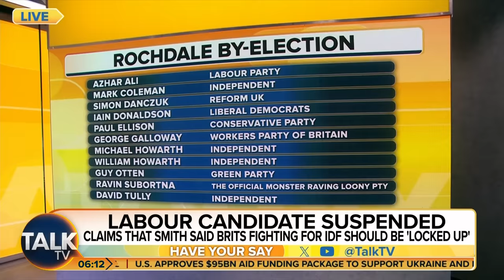"He's STITCHED Himself Up!" - The Daily Telegraph Editor On Keir Starmer Reaction To Rochdale Row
A second Labour parliamentary candidate has been suspended over remarks about Israel, only a day after Sir Keir Starmer’s party withdrew support for its Rochdale by-election candidate.

Audio emerged on Tuesday that appeared to show former Labour MP Graham Jones use the words “f Israel” at the same meeting that led to the withdrawal of support for Rochdale’s Azhar Ali, while also allegedly suggesting that British people who volunteer to fight with the Israeli Defence Forces should be “locked up”.

The Hyndburn candidate is understood to have been administratively suspended from the party, pending an investigation, following the report from website Guido.

Labour would have to follow a formal process if the party wanted to strip him of his candidacy, but he is believed to have been called for an interview on Tuesday evening.

The latest row to emerge from the meeting of the Lancashire Labour Party came only hours after the Labour leader insisted the party had “changed” under his leadership, following the move to strip Mr Ali, who is believed to be suspended pending an investigation, of his party’s backing.

Mr Ali had apologised after he was recorded in a meeting of the Lancashire Labour Party suggesting that Israel had taken the October 7 Hamas assault as a pretext to invade Gaza.

The Daily Telegraph's Poppy Coburn believes Keir Starmer has "stitched himself up" with his handling of Labour's Rochdale candidate.

"Kate Osamor had the whip removed for Gaza comments... He has to be consistent - he can't pick and choose!"